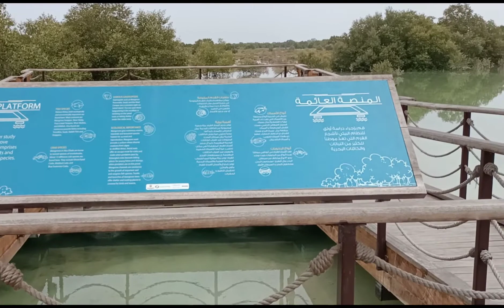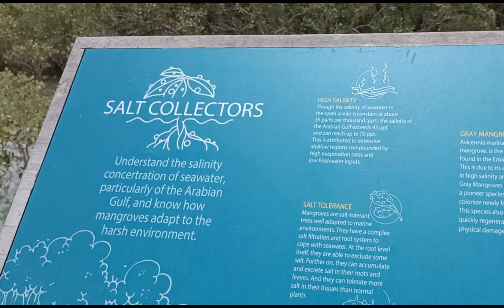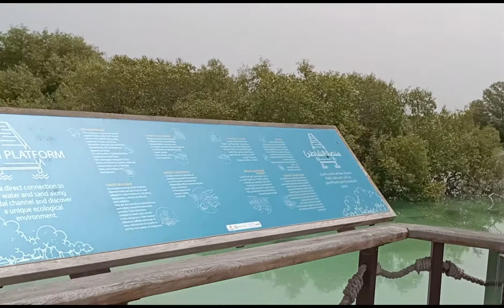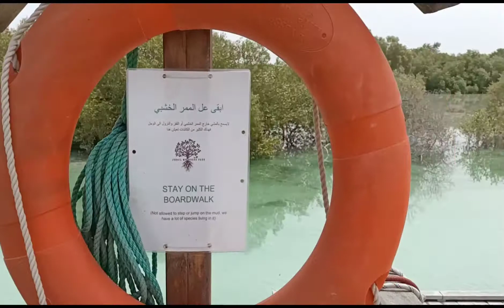JUBAIL MANGROVE PARK | ABU DHABI UAE | WALK TOUR | TEAM JM TV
JUBAIL MANGROVE PARK ABU DHABI UAE
WALK TOUR AT Team JM TV